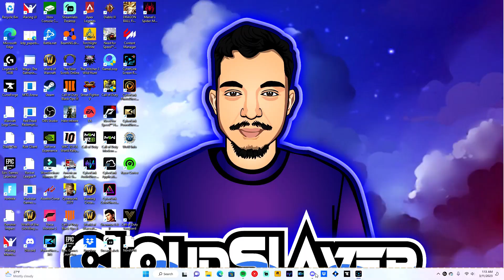Dan the man #34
whats up everyone uploading a convo i had with Danny Boy hope yall have a good night:… if u like Danny and wanna check him out… @DannyboyPowless